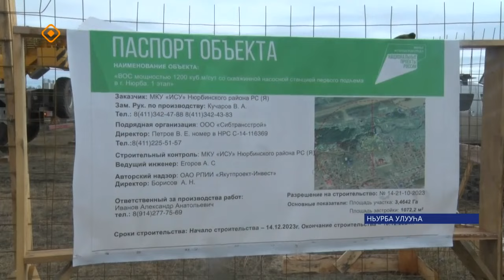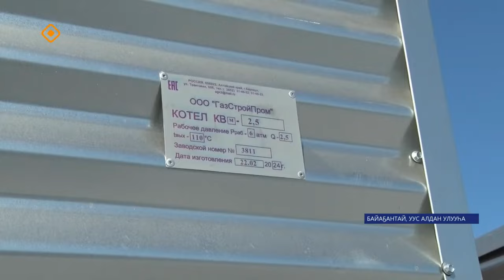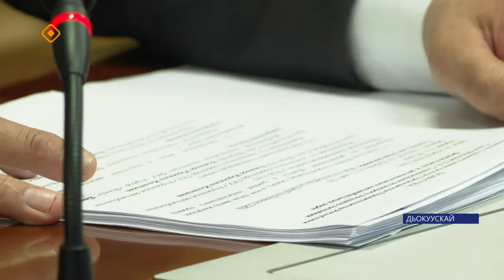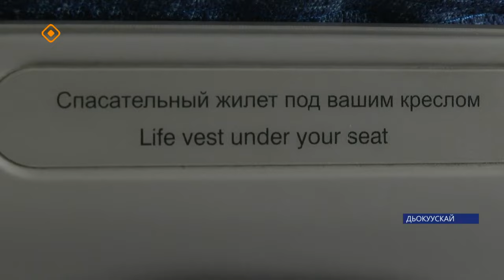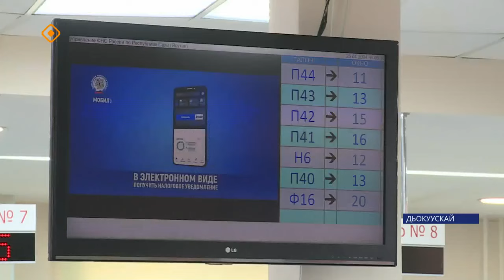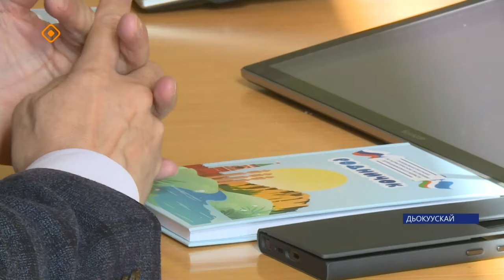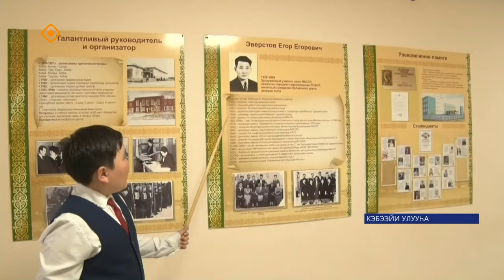«Саха сирэ» информационнай биэрии. Муус устар ый 25 күнэ 13.30